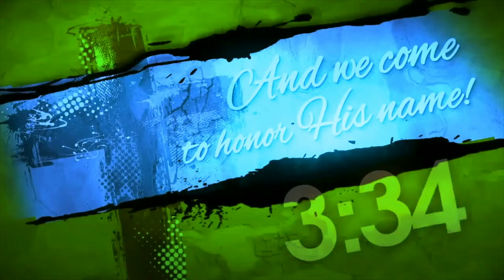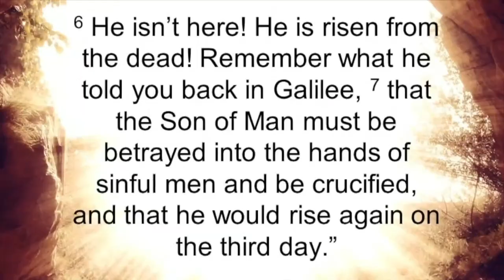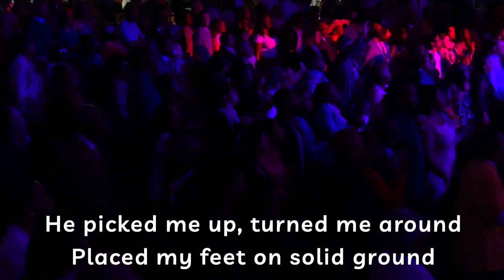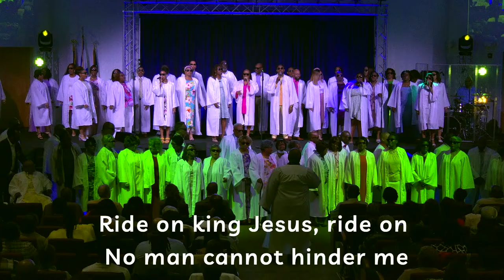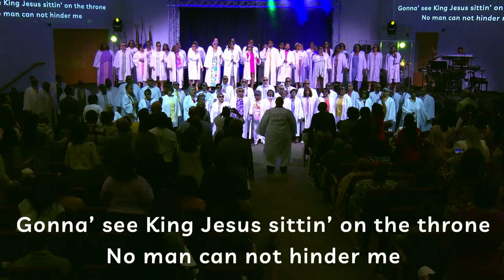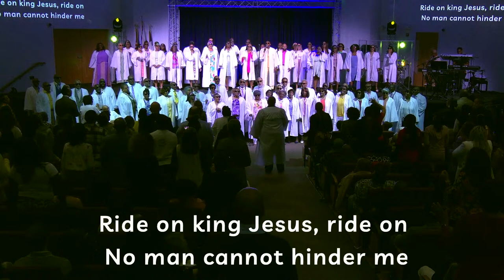03-31-24 8am Resurrection Sunday Service at Seeds Church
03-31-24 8am Resurrection Sunday Service at Seeds Church

Please Note: the host of this event does not claim or own any rights to the music utilized during this broadcast or any rebroadcast of this event.

You can view this message in it's entirety on our Facebook

When you give to Seeds of Greatness Ministries you are investing in building families and developing leaders around the world. This is the vision of our church under the leadership of Pastor Jerome and Lisa Lewis, located in Delaware (USA).